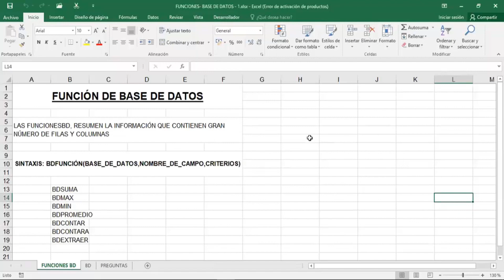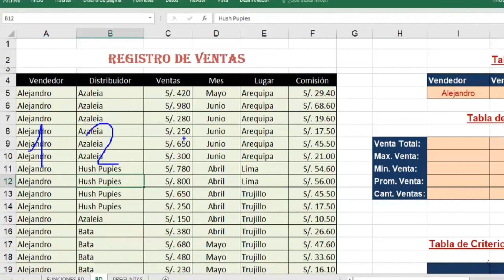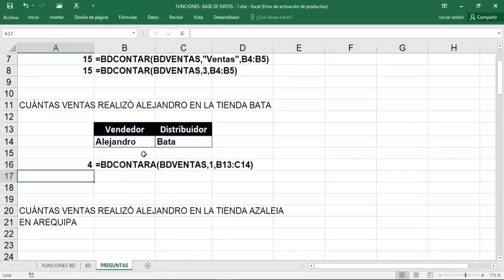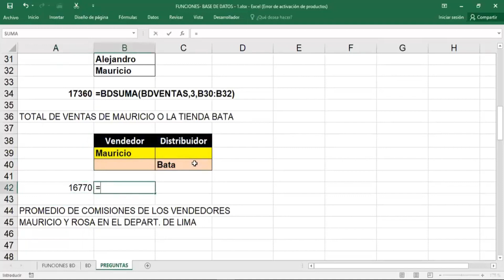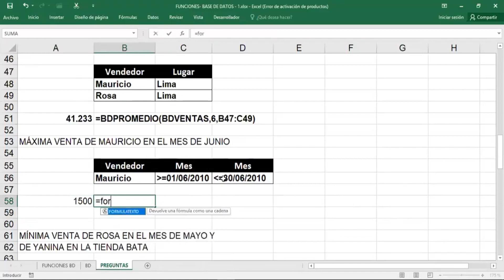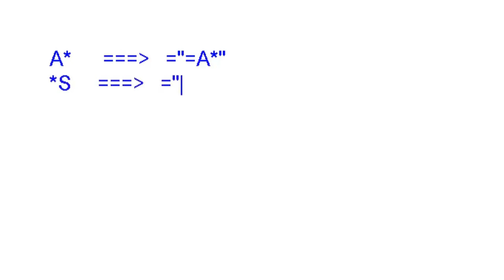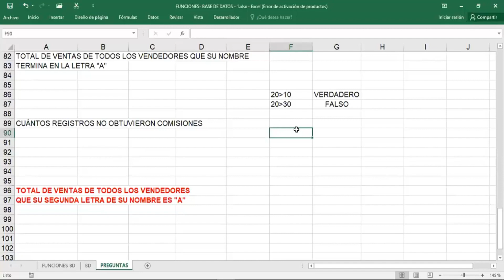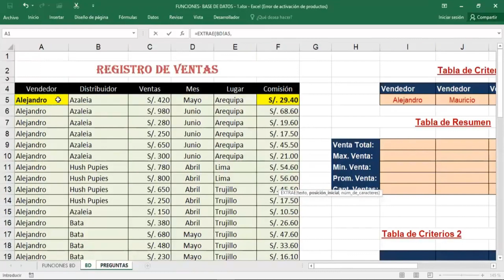Funciones de Base de datos - Excel Avanzado - Clase 2